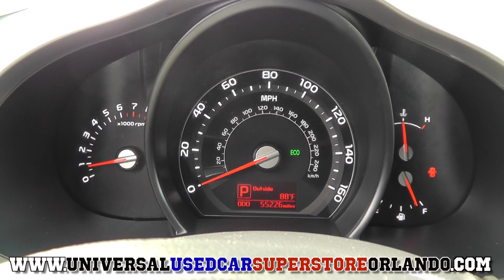2015 Kia Sportage LX Daily Upload ST#722039